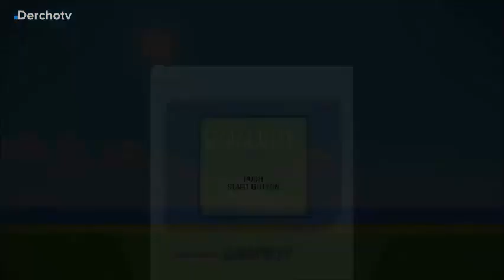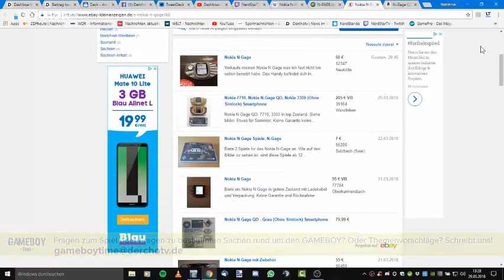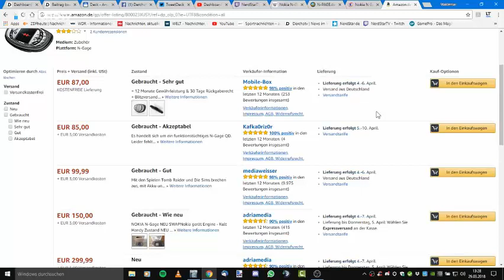GAMEBOY Time – Das Nokia N-Gage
Heute dreht es sich wieder um die Konkurrenten des GAMEBOY. Diesmal ein Handy und eine mobile Spielekonsole in einem. Das N-Gage von Nokia, was 2003 erschien. Wir schauen uns ein bisschen das Gerät an und welche Spiele man damit spielen konnte.

LINKS:

Das N-Gage, gebraucht, bei Ebay/Amazon kaufen und

Quelle: Wikipedia.org, Amazon.de, Ebay.de, N-Page.de

GAMEBOY Time – immer dienstags auf YouTube und auf Derchotv.de